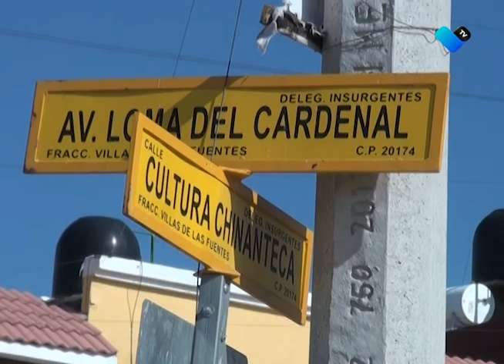OLORES FÉTIDOS HARTAN A VECINOS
Alcantarilla emana olores fétidos y hasta se ha creado una enorme laguna de aguas negras en el Fraccionamiento Villas de las Fuentes.